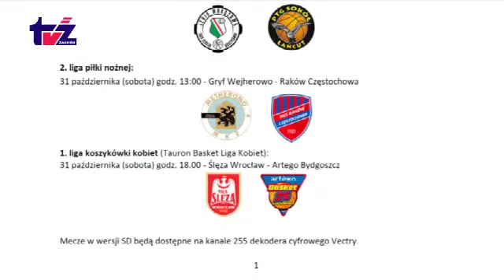Aktualności TV Zachód (2015-10-30)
Aktualności TV Zachód: Ostatnie porządki na cmentarzu - policyjna akcja Znicz na drogach - więcej autobusów na cmentarz - Kwesta na Cmentarzu Program samorządowy powiatu szczecineckiego Podsumowanie kampanii wyborczej Sesja w mieście Halloween na wesoło Sesja w gminie o oświacie Spotkanie z buddystą ME Fitness Dzieci w Budapeszcie GKS Grom w Drawsku Transmisje na żywo w Vectrze